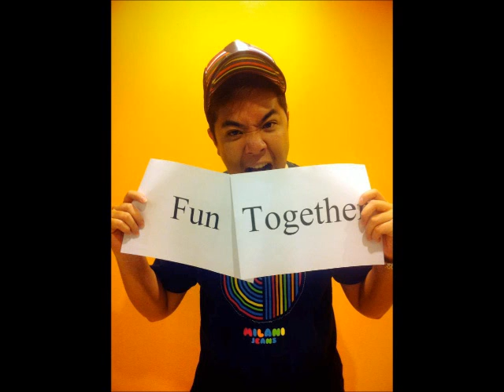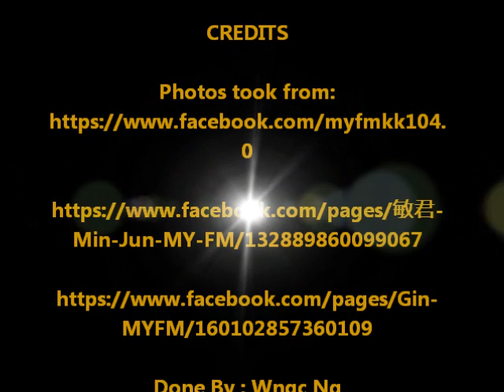My FM 亚庇 2 周年台歌 - FUN TOGETHER (电台版)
这是MY FM KK 104.0 2周年的台庆歌曲的主题曲。
是电台版的哦！
这也是一首很棒很好听的歌曲。
希望你们会喜欢。

这歌曲是由
余畑龙一手包办 - 词曲和制作
MY FM KK 全职DJ Gin 和 敏君 - 演唱